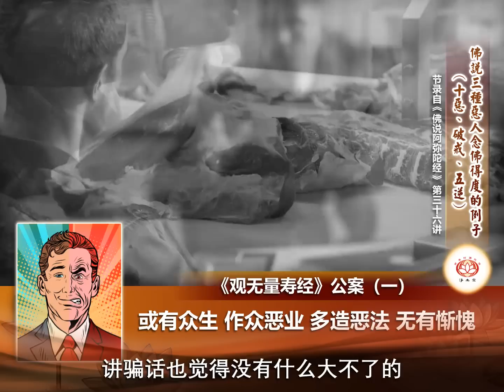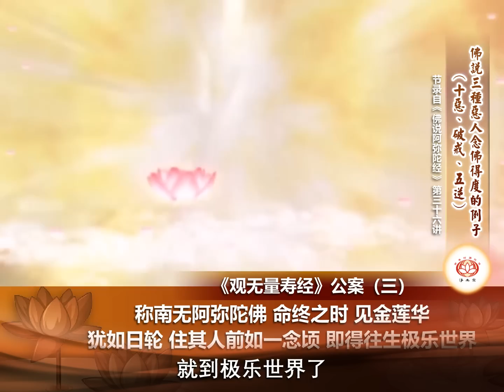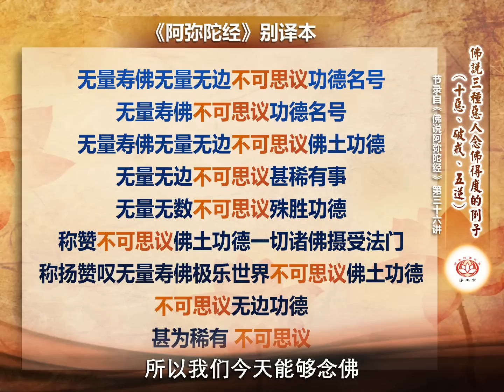佛说三种恶人念佛得度的例子（十恶、破戒、五逆） 👼 | 净本法师 主讲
净土宗 Pure Land Buddhism